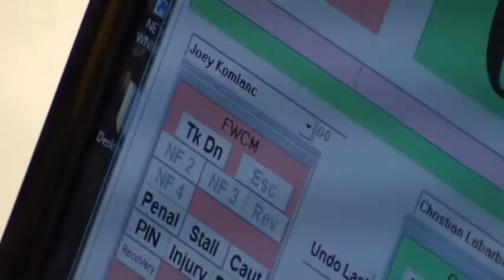110 lbs D4 OAC MJ District Komlanc vs Labarba